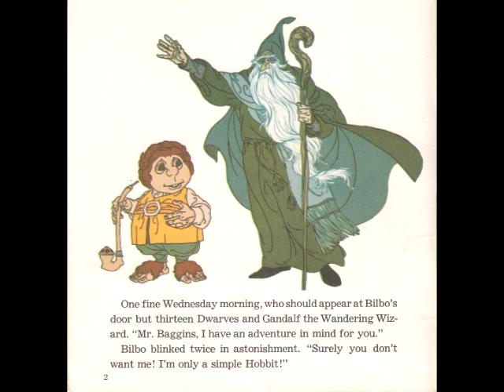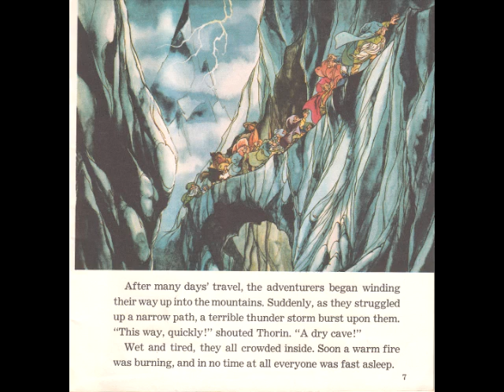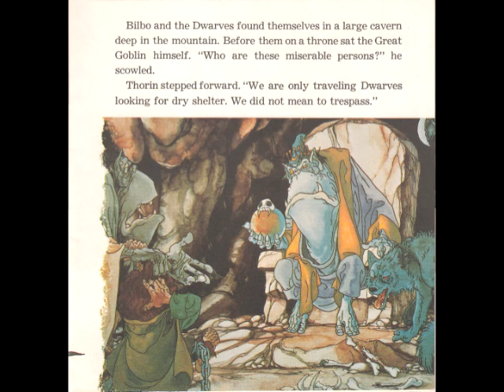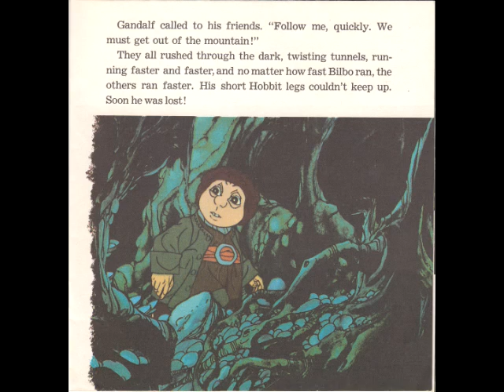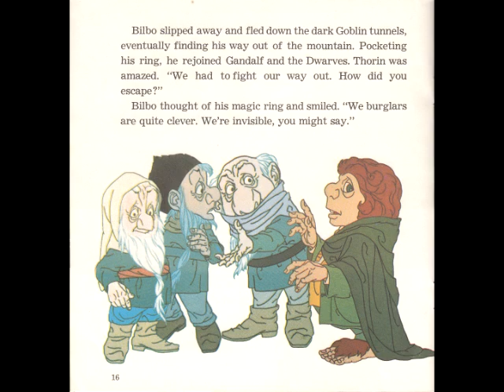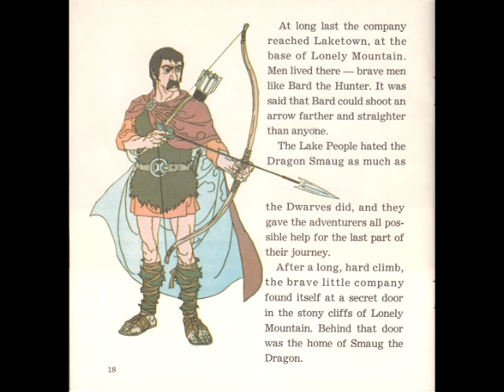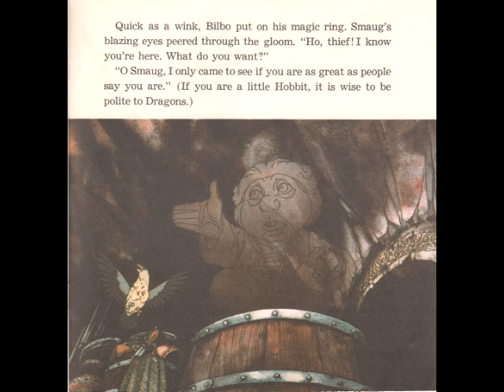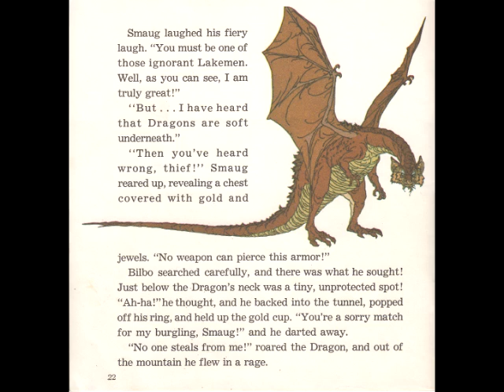See, Hear and Read-Along - Rankin/Bass - The Hobbit